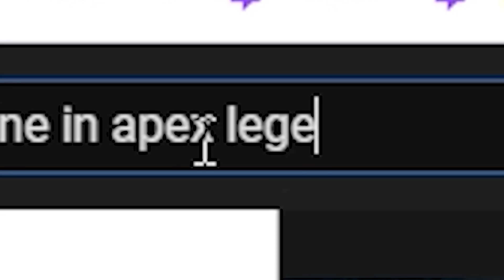The King's Gambit (Apex Legends)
Sygrayem